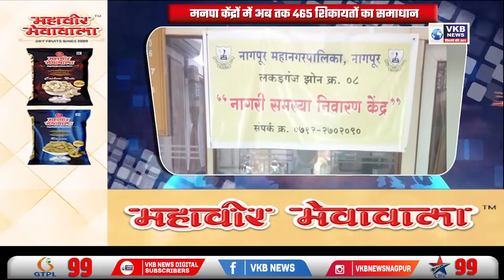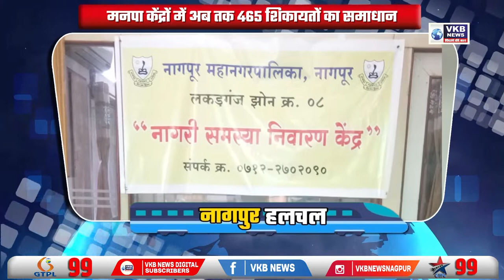धार्मिक स्थलों की जानकारी पर मनपा मौन